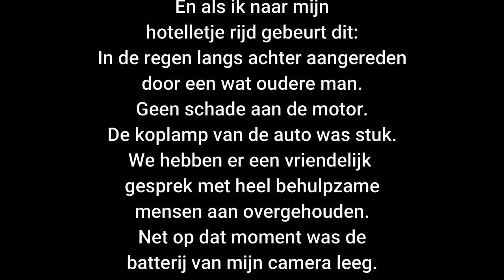De Grote Reis 20 Aangereden in VAN